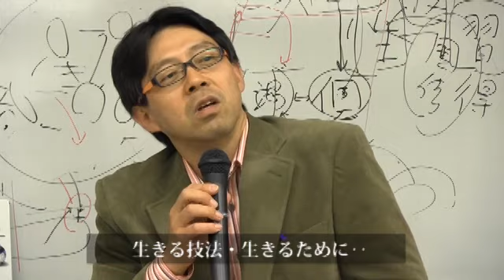120419安冨歩東京大学教授インタビュー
2012年4月19日 東京大学大学院 情報学環でアジア情報社会論を教える東京大学東洋文化研究所の安富歩教授の授業に参加しながらインタビューするという珍しい中継になった。

この日は3月27日に続く2回目のインタビューだったが、その時に話せなかった原発の問題も含め、アジア情報社会論の研究テーマ及び情報とアジアの思想、著書「生きる技法」や安富教授が受けたハラスメントの問題など3時間半近く話をうかがった。